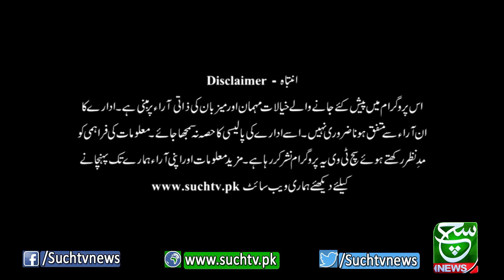News Hour with Batool Rajput | 30 June 2022